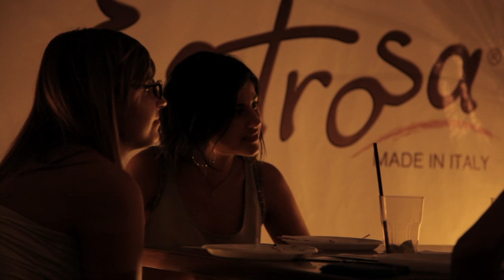Sunset party Milano Marittima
Una meravigliosa occasione per incontrare le nostre fan e far scoprire a nuove amiche il nostro prodotto. Un'atmosfera unica e speciale, bella musica e tanta allegria!